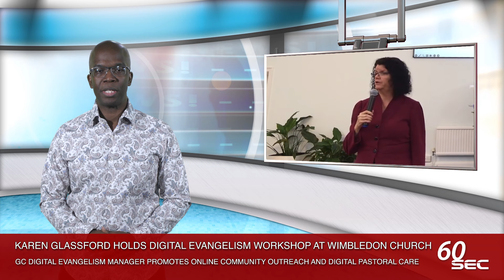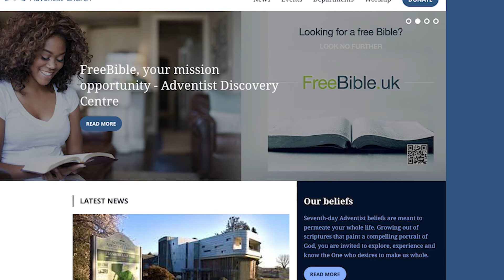60SECnews No. 367: 19th January 2024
60-second round-up of news from the SEC.

This week's reports include:
• ‘10 Days of Prayer’ programmes held across the SEC
• Karen Glassford holds Digital Evangelism workshop at Wimbledon Church

gosec 60SECnews#60-second news